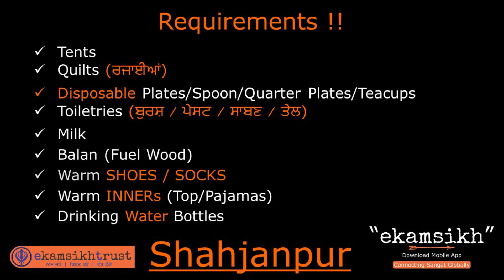Farmers Protest DELHI - Pratibha Shinde at Shahjanpur, RAJASTHAN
*19 Jan 2021*

*Sewa centralization at Global level & distribution to Morcha location by "ekamsikh" team*. Sangat can also self do it in coordination with us & cater the same at Borders.

Gurfateh ! *"ekamsikh" Mobile App*